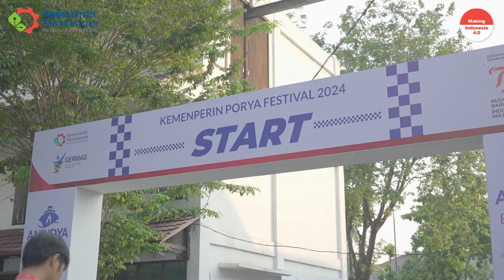Semangat Kemerdekaan, Kemenperin Gelar Porya Festival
Dalam rangka memeriahkan HUT RI ke-79, Kementerian Perindustrian mengadakan rangkaian lomba olahraga, seni dan kegiatan lainnya dengan tajuk "Kemenperin Porya Festival"

Rangkaian kegiatan tersebut berlangsung sejak 29 Juli hingga 16 Agustus 2024.